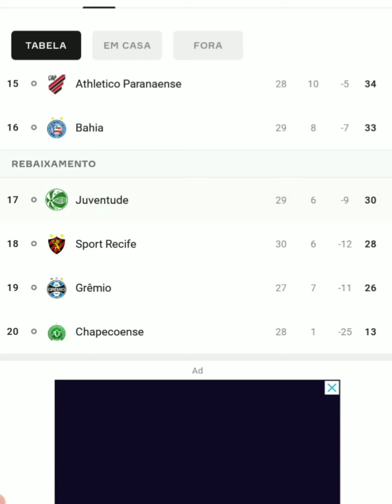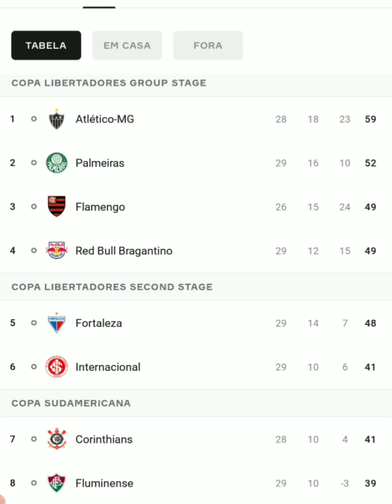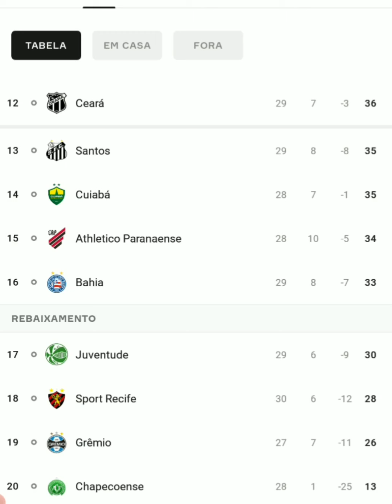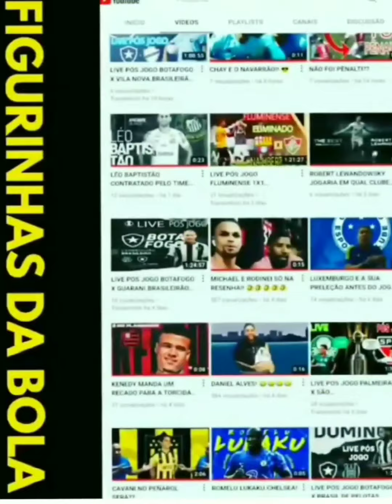TORCIDA DO GRÊMIO INVADE O GRAMADO E ACONTECE UM MAIOR QUEBRA QUEBRA!